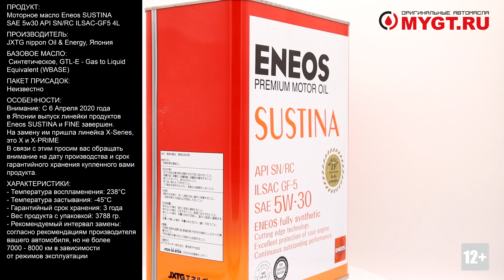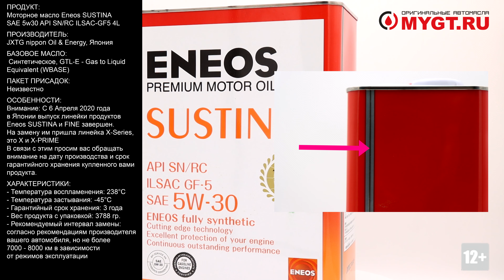Моторное масло Eneos SUSTINA SAE 5W-30 API SN/RC ILSAC-GF5 4L 4943589134680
Продукт: Моторное масло Eneos SUSTINA SAE 5W-30 API SN/RC ILSAC-GF5 4L

Артикул:
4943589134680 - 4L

Внимание: С 6 Апреля 2020 года в Японии выпуск линейки продуктов Eneos SUSTINA и FINE завершен. На замену им пришла линейка X-Series, это X и X-PRIME
В связи с этим просим вас обращать внимание на дату производства и срок гарантийного хранения купленного вами продукта.

Производитель: JXTG nippon Oil & Energy, Япония
Базовое масло: Синтетическое, GTL-E - Gas to Liquid Equivalent (WBASE)
Пакет присадок: неизвестно

Особенности:
полностью синтетическое энергосберегающее моторное масло последнего поколения, разработанное специально для новых типов бензиновых двигателей.

Подходит для автомобилей японского, корейского, китайского, европейского, американского и российского производства. Также может использоваться в дизельных двигателях легкового грузового транспорта, и для автомобилей, двигатели которых оборудованы устройством для обработки выхлопных газов.

Сокращает внутреннее сопротивление петлей двигателя при низких температурах, при этом защищая металлические поверхности агрегатов в условиях высоких температур за счет сохранения необходимой толщины масляной пленки, способствуя таким образам экономии топлива и увеличению ресурса двигателя. Благодаря сокращению побочных продукта окисления, предотвращает износ двигателя и продлевает интервал замены моторного масла, обеспечивает превосходную защиту и чистоту двигателя.

Эффективность использования ENEOS SUSTINA:
1. Повышение экономии топлива: на 2% (максимально)*
2. Продолжительность эффекта ресурсосберегающих свойств: Удвоена*
3. Продолжительность моющего эффекта: Удвоена *

Моторные Масла Eneos SUSTINA созданы путем синтеза уникальных технологий WBASE и ZP, разработанных и запатентованных корпорацией JXTG nippon Oil & Energy.

WBASE - базовое масло высочайшего мирового уровня, индекс вязкость которого на 15% выше, чем
у имеющихся аналогов. Благодаря процессу изомеризации парафинов, углеродно-водородные структуры
базового масла WBASE выравнены в линейные молекулы, которые позволяет им свободно передвигаться даже при низких температурах, обеспечивая стабильное смазывание. Идеальное сочетание свойств базового масла WBASE ведет к снижению износа узлов двигателя, повышению экономии топлива и сокращению выбросов углекислого газа в атмосферу.

ZP - уникальная технология противоизносных присадок, в которых молекулы серы, приводящие к преждевременному износу моторного масла за счет образования серной кислоты, вытеснены молекулами
кислорода. Благодаря уникальной формуле присадок масла ENEOS SUSTINA демонстрирует высочайшую
эффективность на протяжении максимального периода времени.

Характеристики:
- Плотность при 15°C: 0.85г/см3
- Кинематическая вязкость при 40°C: 51.5мм2/с
- Кинематическая вязкость при 100 C: 10.3мм2/с
- Индекс вязкости: 194
- Температура воспламенения: 238°C
- Температура застывания: -45°С
- Кислотное число: 2.3мг КОН/г
- Щелочное число: 7.0мг КОН/г
- Гарантийный срок хранения: 3 года
- Рекомендуемый интервал замены: согласно рекомендациям производителя вашего автомобиля, но не более 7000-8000 км в зависимости от режимов эксплуатации

Особенности оригинала упаковки*:
*Относится только к упаковке, произведенной в Японии (Линейка X, X-Prime, Sustina, Fine)
- Блестящий верхний кант
- Ровный сварной шов на боку канистры
- Следы от колесиков конвейера на дне упаковки в виде параллельных полос
- Дата розлива на верхней части канистры указана в формате ГГ.ММ.ЧЧ
- Дата производства тары на дне упаковки в формате Г.М.ЧЧ должна быть ровна или ранее даты розлива продукта
- Код завода изготовителя тары NSC(NSW)